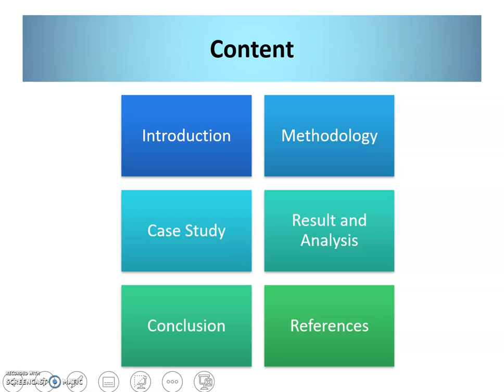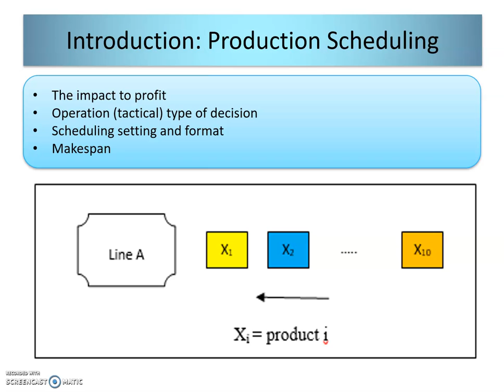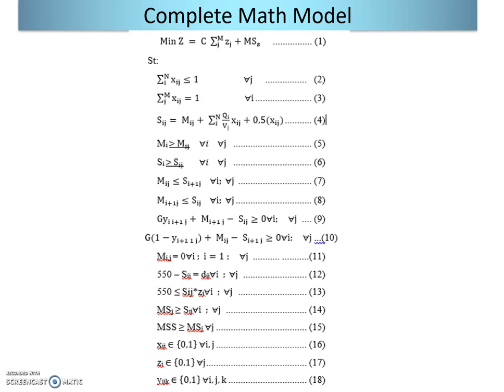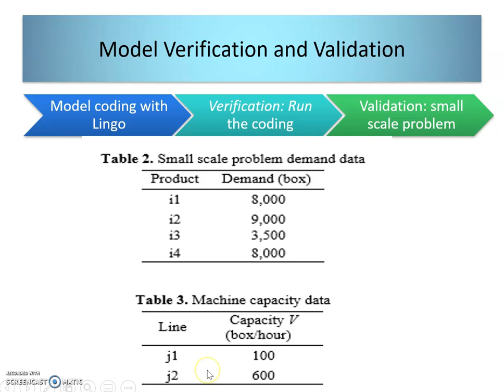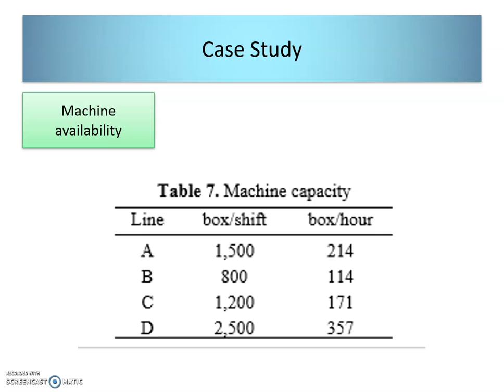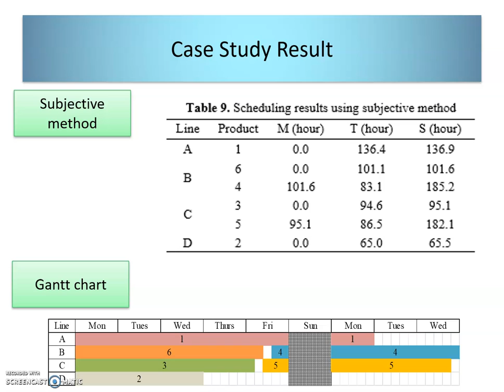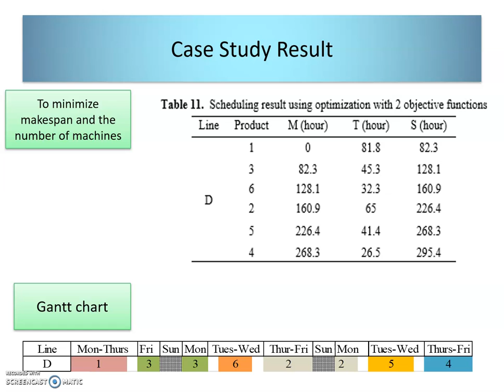E14 - Farizal - Production Schedule Optimization to Minimize Makespan and the Number of Machine with